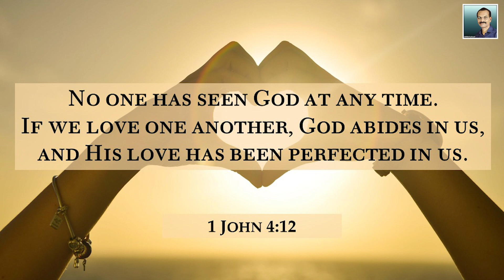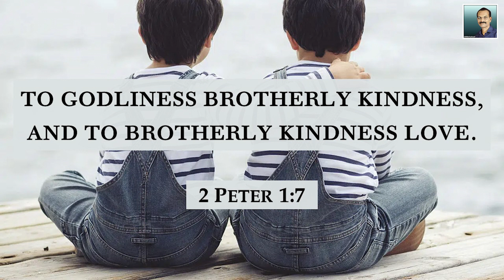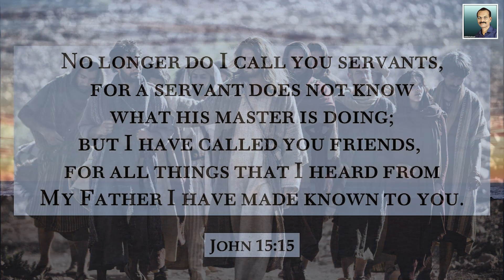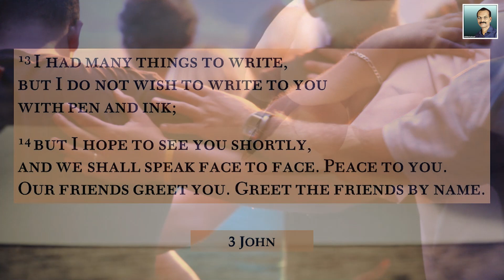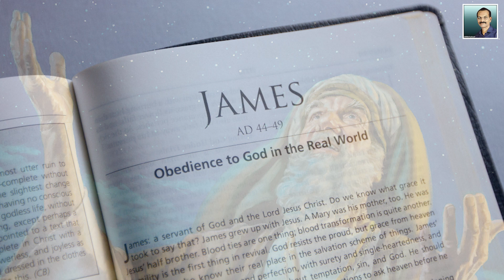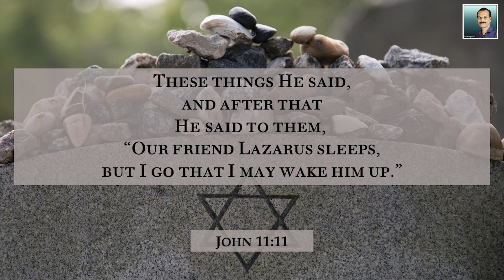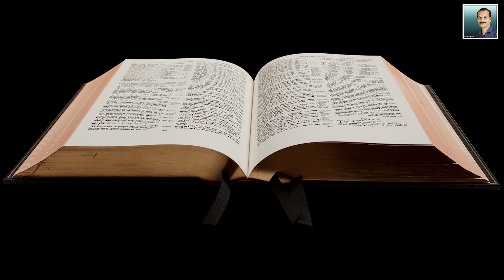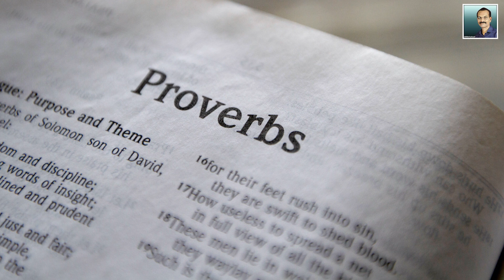Do not lose the spirit of friendship. | How not to Fellowship | Lesson 9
CHRISTIAN FELLOWSHIP